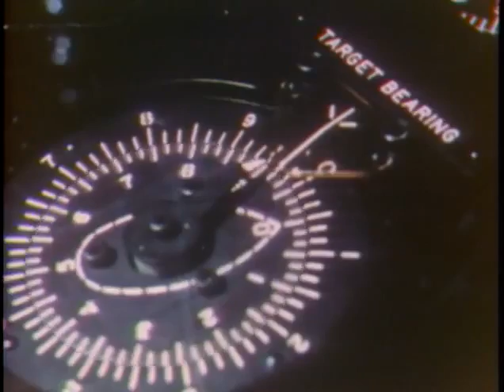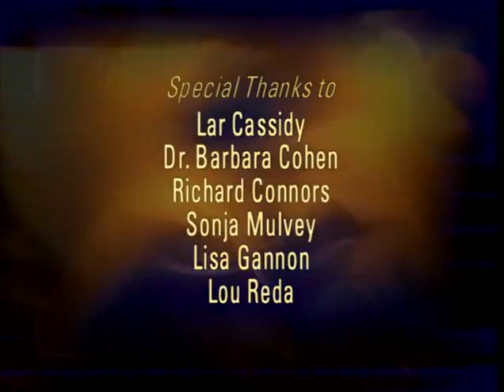Battlefield Vietnam - Part 02: The Undeclared War